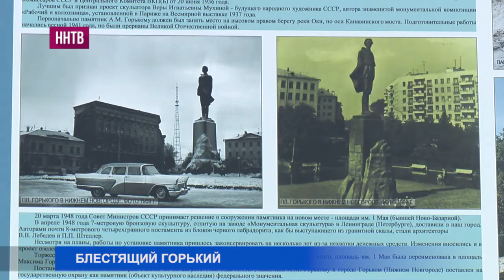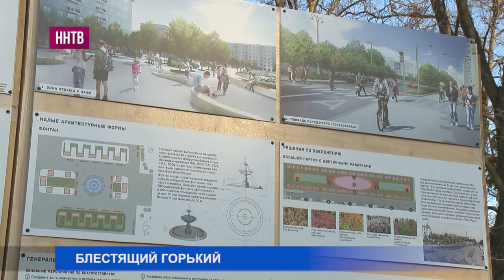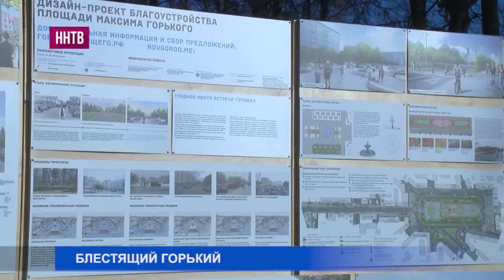Историю установки памятника Максиму Горькому знает далеко не каждый нижегородец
А она интересна. После смерти писателя в 1936 году руководство страны принимает решение увековечить его память скульптурой в его родном городе, который уже тогда носил имя великого прозаика и драматурга.